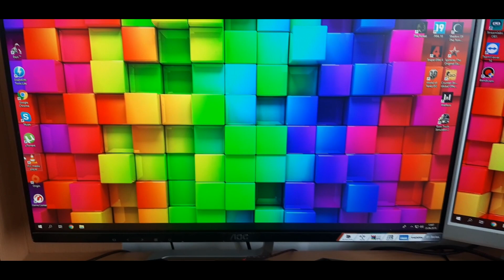Mudr.Bacil- POHLED DO ZÁKULISÍ!